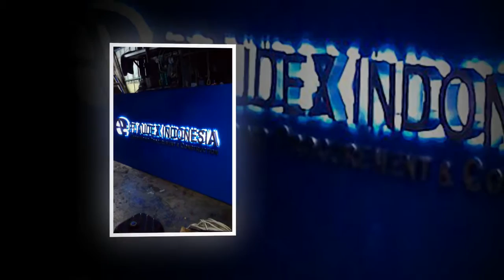Produksi Signage Innisfree and Audex Indonesia